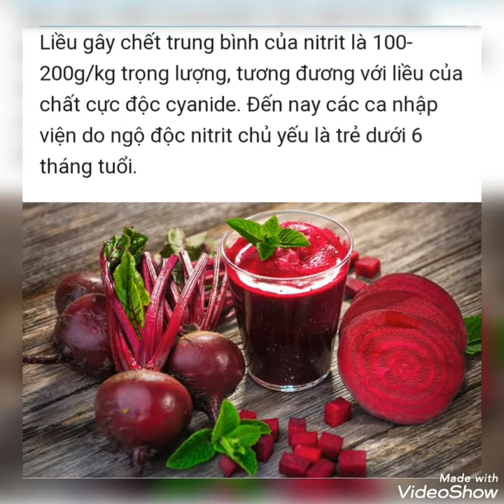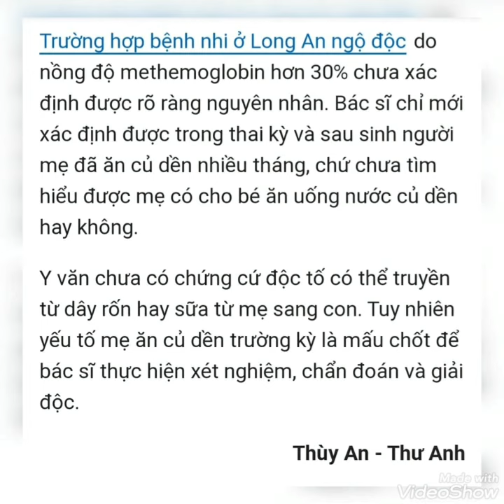Thực Phẩm Không Tốt Cho Trẻ / Youtube Đời Thường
Trẻ ăn nhiều củ dền có thể gây ngộ độc